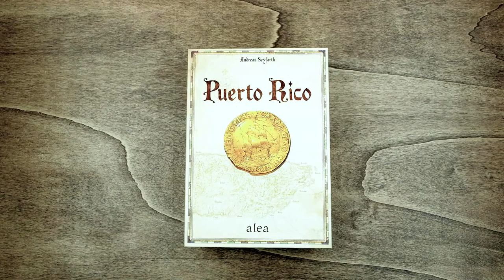Unboxing Puerto Rico all in 2020 - The Dicetroyers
Organizer compatible with Puerto Rico, 2020 edition. Designed to fit into the game box. Vertical storage safety: ★★★★★